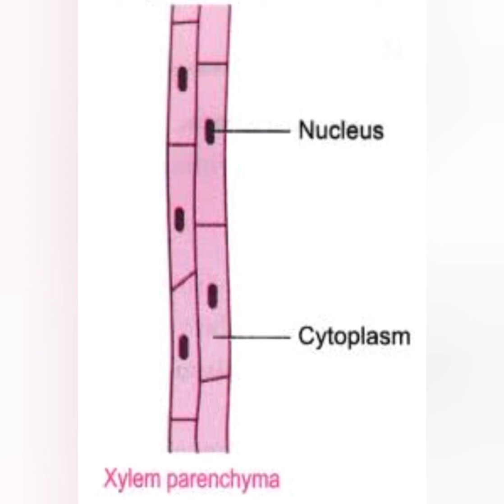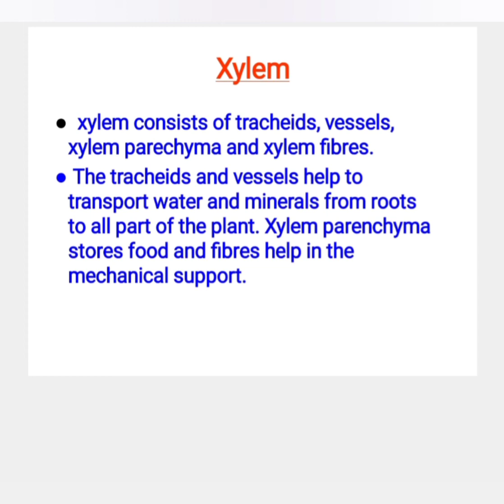Complex permanent tissue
Class 9biology